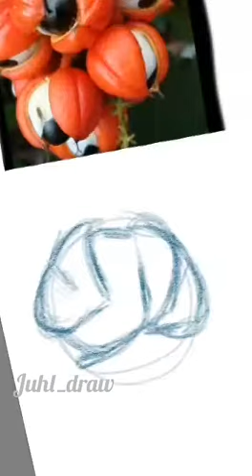Prancha morfológica digital Guaraná (Paullinia cupana Kunth - Sapindaceae)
Desenho digital feito com aplicativo Autodesk da espécie Paullinia cupana Kunth, conhecido popularmente como Guaraná, família Sapindaceae.

Localização: Planta originária da amazônia, encontrada no Brasil, Peru, Colômbia e Venezuela.

Características morfológicas: é um cipó com folhas trifoliadas, flores brancas diclamídeas, fruto tem uma cápsula septicida podendo ter duas ou três sementes, pericarpo suculento de cor alaranjada a vermelhada.